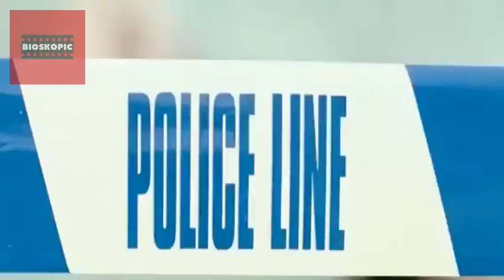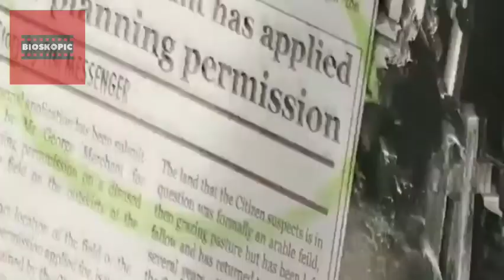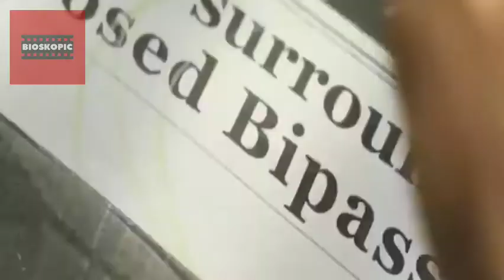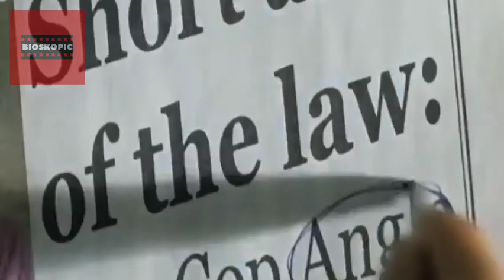POLISI INI DICOPOT KARENA BEKERJA TERLALU BENAR | Alur Cerita Film Hot Fuzz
JUDUL : Hot Fuzz

Nicholas Angel dikenal sebagai polisi terbaik di London. Para seniornya, yang iri dengan prestasinya, memindahkannya ke sebuah desa terpencil. Meski berbagai tantangan menghadang - tekadnya tak surut.